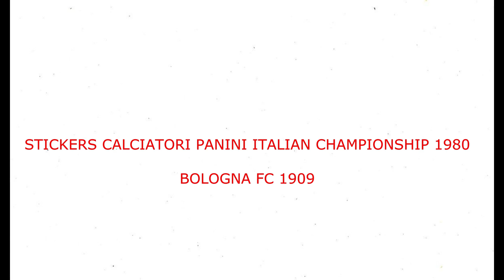STICKERS CALCIATORI PANINI ITALIAN CHAMPIONSHIP 1980 FC BOLOGNA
We present to you the FC Bologna Team for the  Italian Championship Sesaon 1979-80

Video con Figurine Panini.
Vi presentiamo la squadra dell Bologna per il Campionato Italiano Stagione 1979-80
  Divertirsi!!